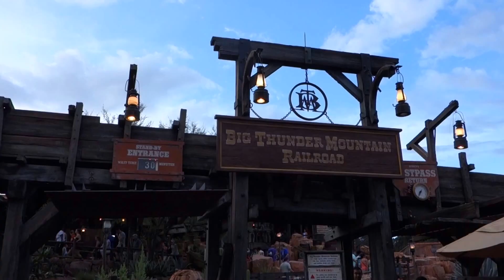Big Thunder Mountain Railroad - Walt Disney World Ride Through POV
Complete HD ride through of Big Thunder Mountain Railroad at Walt Disney World's Magic Kingdom. For more information on this attraction please see this

For the most up-to-date Disneyland and Walt Disney World dining menus and tips on how to beat the crowds at the parks